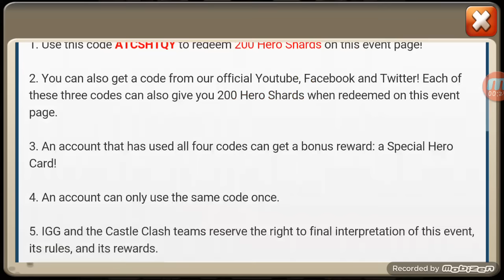Castle clash lets play pt. 2 and secret codes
Im doing a part 2 lets play on castle clash and the secret codes are
ATCSHTQY
QFZTZ5DB
GK9RSUG2
Q3DQVPDZ